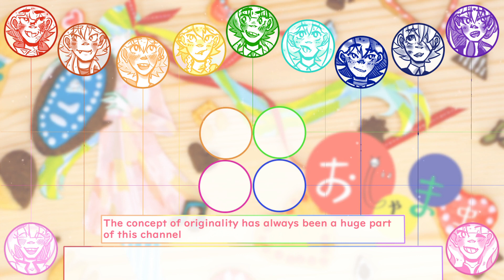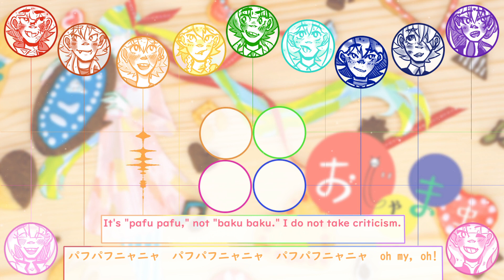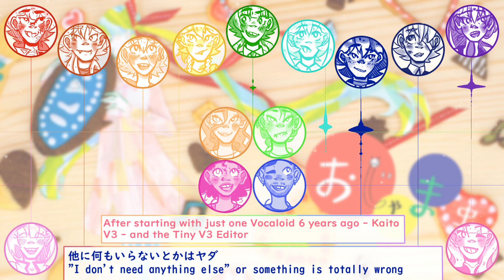15 Vocaloid Cover: "Stickybug" (12K SUB SPECIAL)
IT'S HERE IT'S HERE but my channel grew so fast that I had to change it from the 10k sub special to the 12k sub special!!! WHOA!

where do I even begin?!?!! this video was such a labor of love and I'm so glad I finished it within the year! Originally, I wanted the special to be another vocaloid medley, but those take crazy amounts of time. plus I'm torn between getting like 3 more vocaloids or issuing a cease and desist against myself
This video has 15 freaking vocaloids in it. it's busy! it's cluttered! and I'm not gonna do anything about it. guess you'll just have to watch more than once to catch all the nuances!

Here are the characters if you see someone new!
Starting from top left: Fukase, YOHIOloid (Hio), Rin Kagamine, Len Kagamine, Gumi, Miku Hatsune, Kaito, Oliver, Gakupo
Starting from bottom left: Piko Utatane, Luka Megurine
Starting from center left: Kaori, Ken, Amy, Chris

Thank you to EVERY SINGLE ONE OF YOU who helped build this platform of mine from the ground up. Thank you for the encouragement, the criticism, and being there for me when my personal life got really hard. Your engagement and creativity is unlike anything else I've seen on social media.
especially instagram.
posting on instagram is like saying "I just got stabbed in the neck, does anyone have, like. maybe a motrin??" but everyone just looks at you blankly in response

Thank you for listening for these past six years! Happy holidays, happy new year, and let's BRING ON THE NEW DECADE!!

✩My next convention: Nan Desu Kan NYE: 12/31/2019

Credits:
Original: おじゃま虫 by DECO*27
VSQx and video (art, translation, animation) by moi